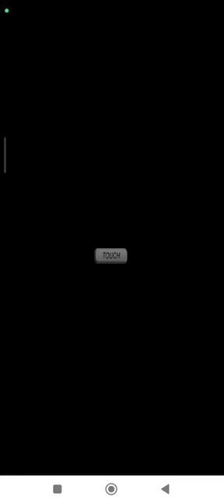Mario vs. Donkey Kong: Mini Land Mayhem! Area 1-7 | Highest Score Nintendo DS | Emulated